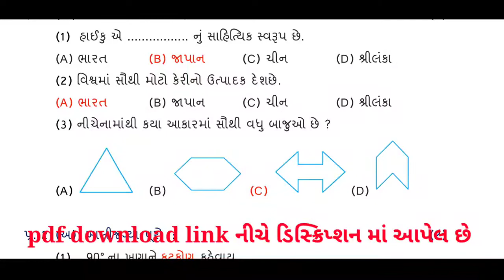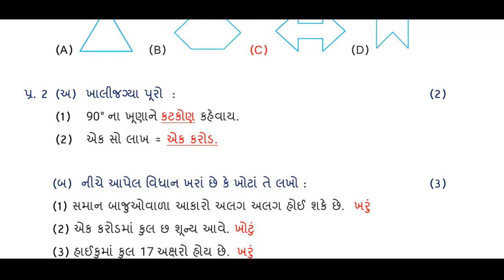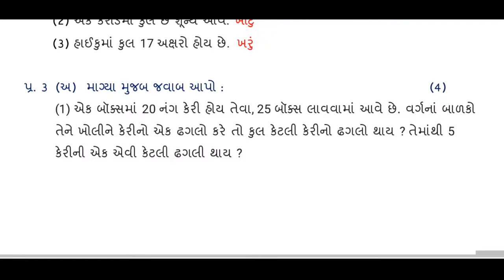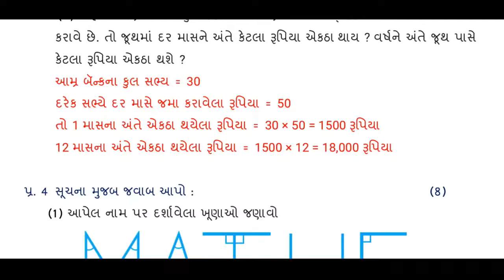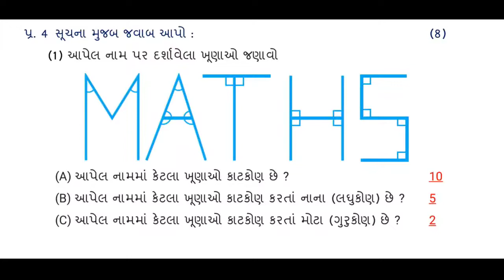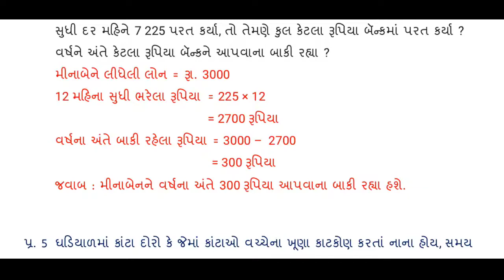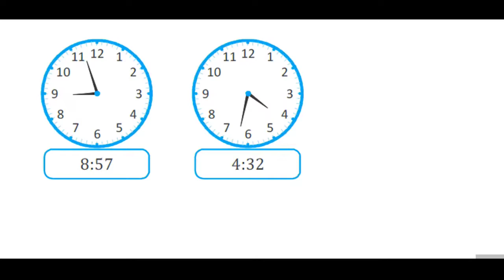Std 5 Maths smayik mulyankan kasoti 2022 std 5 Ganit aekam kasoti exam 2022 August solution